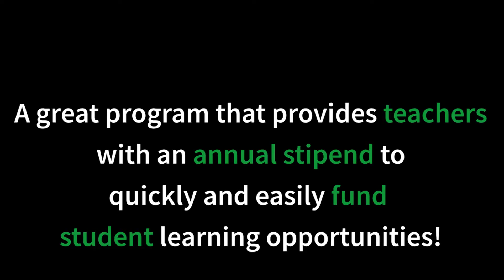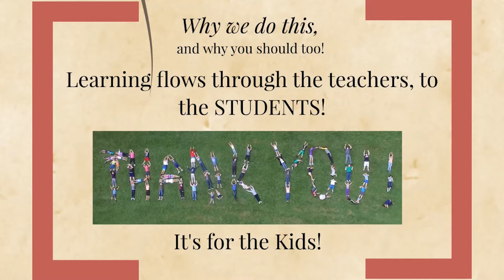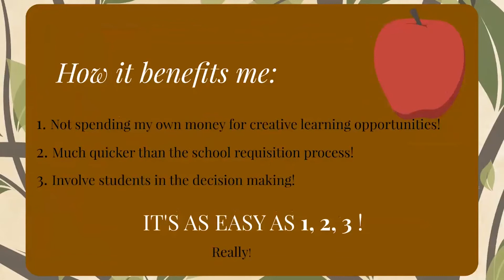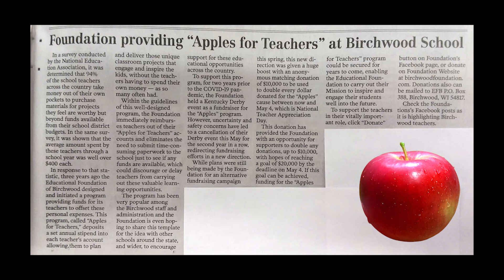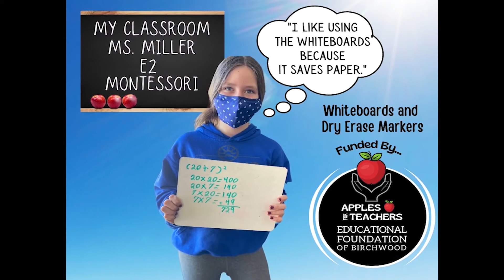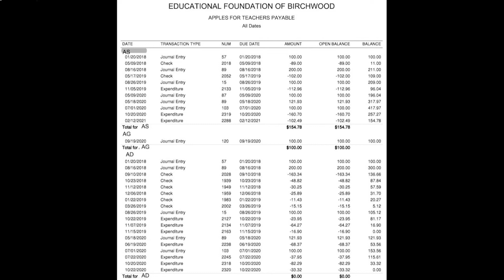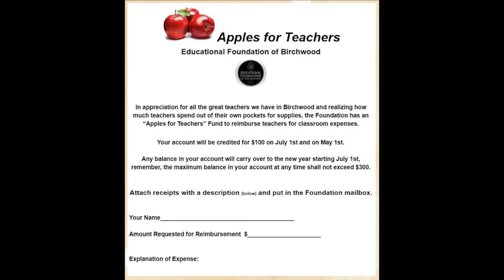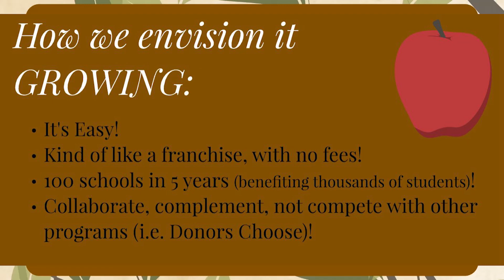Apples for Teachers Explained and Encouraged for YOUR School!!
Apples for Teachers was created by the Educational Foundation of Birchwood, Wisconsin and has been a very successful program in the Birchwood School District!

PLEASE SHARE THIS FAR AND WIDE!

This video outlines a quick, easy and efficient program that will help teachers and students in YOUR school!
It also includes tips for general fundraising that can be applied in many situations.

0:45 - Background Information
3:18 - Benefits to Teachers
4:52 - Fun-duh-raising Tips
10:15 - Bookkeeping
14:31 - Template & Explanation